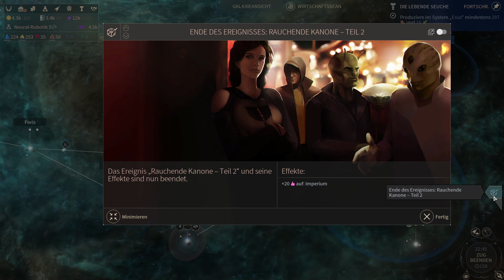Endless Space 2 🌌 24: Sie wollen Vyrak!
Info zu Endless Space 2
Endless Space 2 - das Strategische Weltraumopus in einem geheimnisvollen Universum.
Deine Geschichte beginnt in einer Galaxie, in der einst die gottgleiche Zivilisation der sogenannten Endless herrschte, deren Aufstieg und Fall schon viele Äonen zurückliegt. Heute erinnern nur noch geheimnisvolle Ruinen, mächtige Artefakte und eine seltsame, fast schon magische Substanz namens Dust an ihre Existenz.

Nur noch einen Zug ...
Endless Space 2 ist so fesselnd, dass du einfach immer „nur noch einen Zug“ spielen möchtest. Du wirst geheimnisumwitterte Sternensysteme erkunden, vergessene Geschichten uralter Völker entdecken, Kolonien auf fernen Planeten errichten, Handelsrouten ausbauen, fortschrittliche Technologien unfassbarer Macht entwickeln und natürlich auf neue Lebensformen treffen, die es zu verstehen, zu umwerben oder zu erobern gilt.

Als Anführer musst du deine Bevölkerung wie nie zuvor verwalten, da dein Volk dynamisch auf deine Entscheidungen und auf die Umwelt reagiert, seinem Willen durch politische Parteien Ausdruck verleiht und die Gesetze vorgibt, die dein Senat verabschieden kann. Bist du ein geliebter geborener Anführer oder wirst du deine Bevölkerung zu deinem eigenen Nutzen manipulieren?

Epische Raumschlachten
Beobachte in Echtzeit-Weltraumschlachten, wie deine Kampfschiffe an riesigen Kreuzern vorbeifliegen, während Laser ihren Rumpf zerstören. Detaillierte Kampfberichte helfen dir dabei, deine Strategie für die nächsten kriegerischen Auseinandersetzungen im All anzupassen.

Designe deine Schiffe, stelle deine Flotten zusammen und passe deine Schlachtpläne mit Bedacht der Situation an, um deine Feinde zu besiegen.

Strategic Space Opera
Tauche in das Endless-Universum ein. Die Galaxie wird in die Hände der Zivilisation fallen, die den Dust beherrscht und seine Geheimnisse entschlüsseln kann. Aber waren die Endless alleine in der Galaxie? Und woher stammt der Dust?

Führe eine von acht Zivilisationen an, von denen jede einem bestimmten Spielstil entgegenkommt. Schließe die Quests der Fraktion ab und erbaue ein riesiges Weltraumimperium, das der ganzen Galaxie deinen Willen aufzwingt!

Erfahre mehr über die Akademie und ihre mächtigen Helden, die du rekrutieren und weiter ausbilden kannst, um dir als Flottenadmiräle, Systemgouverneure oder einflussreiche Senatoren zu dienen.

Erweiterte Realität
Du kannst jederzeit die Leertaste drücken, um die „erweiterte Realität“ aufzurufen und detaillierte Kontextinformationen über deine Systeme, Handelsrouten, diplomatischen Beziehungen und Schiffswerte im Kampf zu erhalten!

Titel: Endless Space 2
Veröffentlichung: 18. Mai 2017
Entwickler: AMPLITUDE Studios
Publisher: SEGA
Genre: Strategie, Weltraum, Sci-Fi, 4X, Rundenbasiert